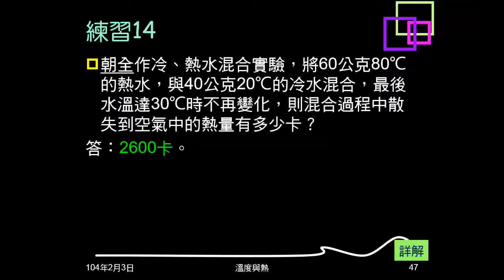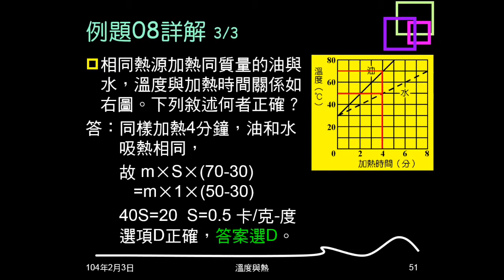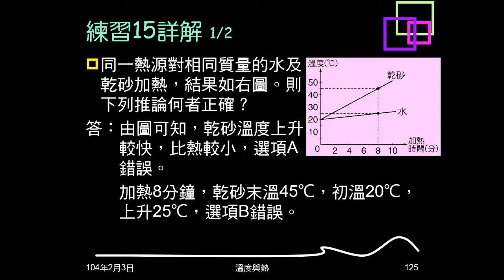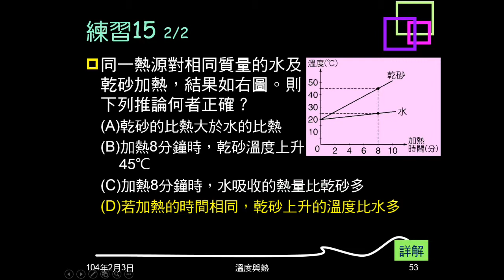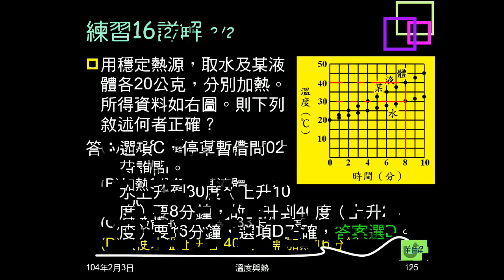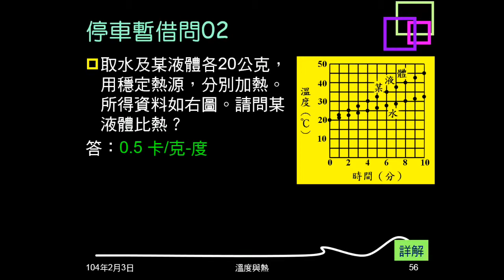103學年複習溫度與熱10：例題08、練習15、16、停車暫借問02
例題08、練習15、16都是給兩物質加熱圖形，問相關問題，如比熱大小、吸熱多寡、溫度變化，還有就是計算出吸熱多少及比熱大小。